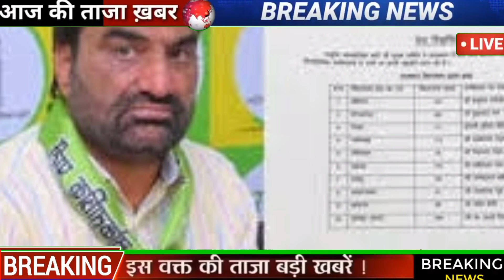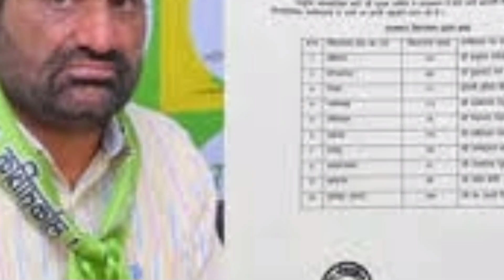Rajasthan Chunav: हनुमान बेनीवाल के लिए कितनी अहम है खींवसर सीट ? जानें समीकरण और इतिहास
Rajasthan Chunav: हनुमान बेनीवाल के लिए कितनी अहम है खींवसर सीट ?

 जानें समीकरण और इतिहास

Rajasthan Chunav News: हनुमान बेनीवाल राजस्थान की खींवसर विधानसभा सीट से चुनाव लड़ने का ऐलान कर दिया है।

 राष्ट्रीय लोकतांत्रिक पार्टी (आरएलपी) ने 10 उम्मीदवारों की लिस्ट जारी कर दी